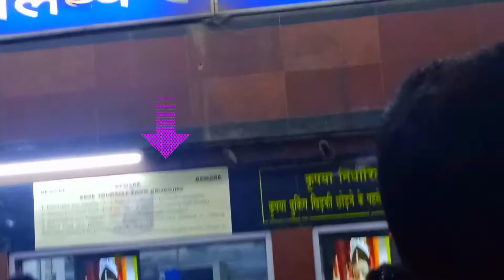KOLKATA - The City of Joy || SK RIPAN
BUSIER you are!
BIGGER your achievements!!
কলকাতার মতো 'বড়ো' হতে চাইলে, কলকাতার মতো 'ব্যস্ত' হতে হবে!
Thumbnail: SK RIPAN
Edit: SK RIPAN
Words: SK RIPAN

Enjoy the creation 😘